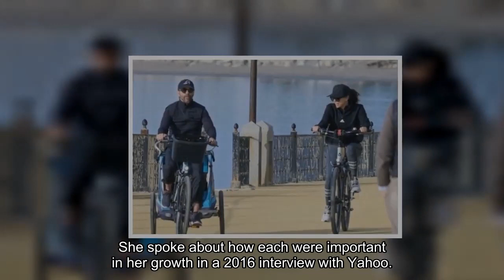Eva Longoria’s Husband: Meet Jose Baston, Plus Look Back At Her Previous Two Marriages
Eva Longoria, 48, has been a TV staple for nearly 21 years. After making her debut in the soap opera The Young and The Restless in 2001, the actress gained more attention and was cast as the leading role in Desperate Housewives in 2004. While she’s had many dramatic relationships on-screen, the actress has had a few well-publicized romantic partners in real life, and she’s been married three times. In 2016, she wed José Bastón, and the two seem so in love.

Eva doesn’t look back on her past relationships with any negative feelings though. She spoke about how each were important in her growth in a 2016 interview with Yahoo. “I think every relationship is a path to where you are today,” she said at the time. “Every wrong turn led you to the spot where you are, so it wasn’t necessarily the wrong turn at the time. I wouldn’t change anything—never.” Find out more about Eva’s relationship with José and her past marriages.

Tyler Christopher:

Eva’s first high profile marriage came during her days as the star of The Young and The Restless. She married fellow soap opera actor Tyler Christopher who is best known for his time on General Hospital in 2002. Unfortunately, things just d